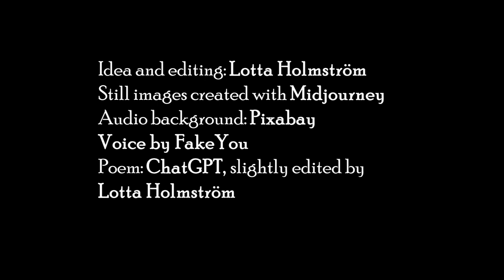The Old House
A poem about a haunted house by ChatGPT, images by Midjourney, voice by FakeYou. Background sounds from Pixabay.
Idea and editing: Lotta Holmström